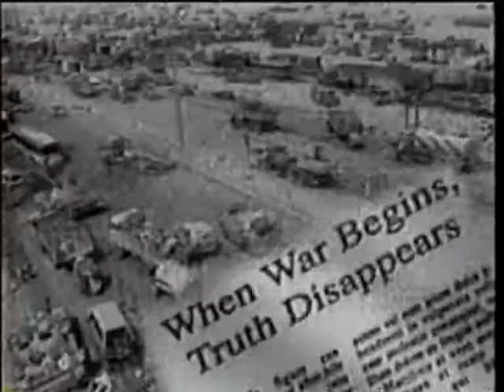HEART - you're the voice